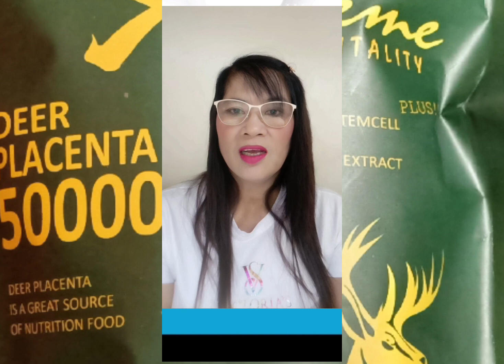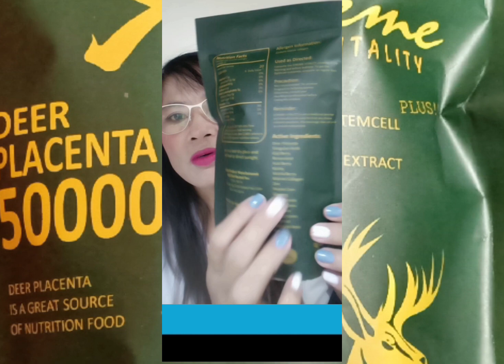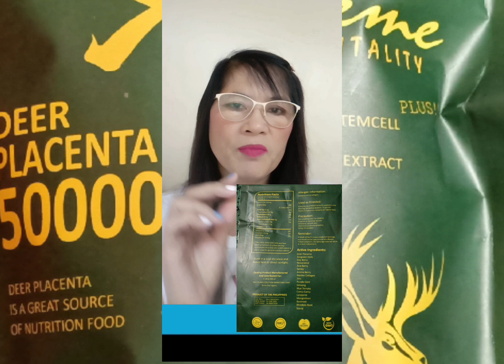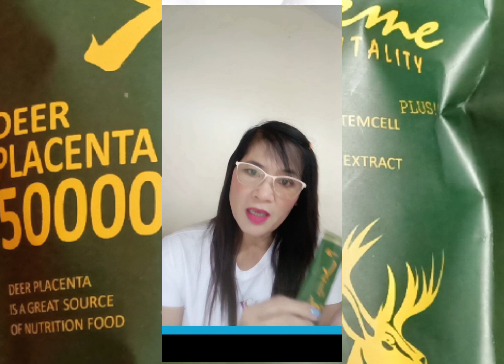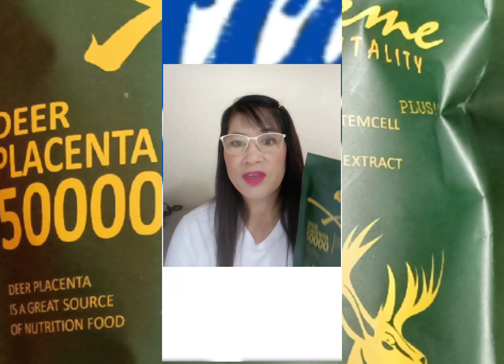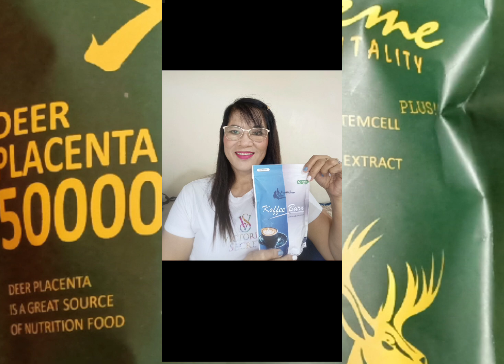"AMAZING JUICE"/DR CON TESTIMONY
"AMAZING JUICE"/DOCTOR CON TESTIMONY

More links of my Videos:
   • SUPERB HAPPINESS @53/DRIVING INNOVA w...
   • "YES I DO",FEATURING THE 3-IN-1 EVENT...
   • "YES,I DO" REYNALD & ELLEN MAE-BONDIN...
   • HEELS MISMATCH/REVERSE/REVVING/PEDAL ...
   • DRIVING MANUAL CAR with HIGH HEELS
   • DRIVING BAREFOOT&SANDALS
   • DRIVING BAREFOOT
   • Dr.CON BUHAY PROBINSIYANA-DRIVING/COO...
   • DRIVING IN HIGH HEELS                                                                                                                                                                                                                                                                                                                                                                                                                                                                                                                                                                                                                                                                                                                                                                                                                                                                                                                                                                                                                                                                                                                                                                                                                                                                                                                                                                                                • DRIVING MANUAL CAR -WITH HEELS,RUBBER...
   • DRIVING MANUAL CAR AT AGE 51"PART 1/C...  ​
   • Driving MANUAL CAR @51-PART 2 -Challe...  ​
   • Ang Alalaala ay Ikaw-SINIPSIP NI BUBU...  ​
   • ALAALA AY IKAW-Teacher Story "BIG LON...
   • PNP-TEACHER (HISTORICAL CHURCH WEDDIN...
   • "Yes ,I Do" JONEL & JADE-PART 2/Mga k...